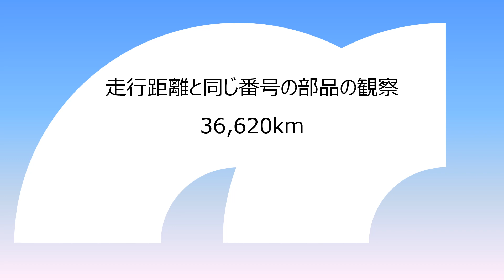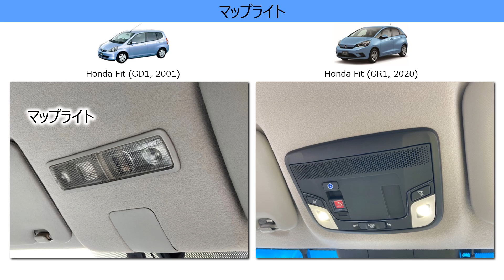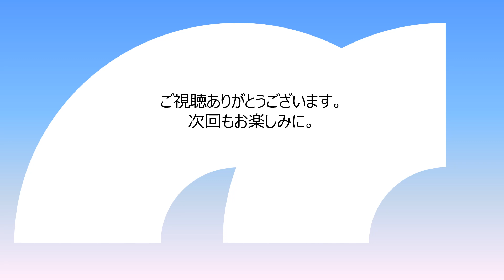走行距離と同じ番号の部品観察「36620」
「日本ワイパー・オブ・ザ・イヤー」のスピンオフ企画
クルマの走行距離と同じ番号の部品観察

私のフィットの走行距離(5桁)の進みに合わせて、頭5桁が同じ番号の部品を観察して参ります。
部品を通じてクルマの面白さや奥深さを楽しみ頂ければ幸いです。

企画、制作、撮影、編集、ナレーション;和歌森隆史

しゃろう「しゅわしゅわハニーレモン350ml」、「３：３０ PM」

「日本ワイパー・オブ・ザ・イヤー」及び「Japan Wiper of the Year」は登録商標です。第6721570号、第6721571号